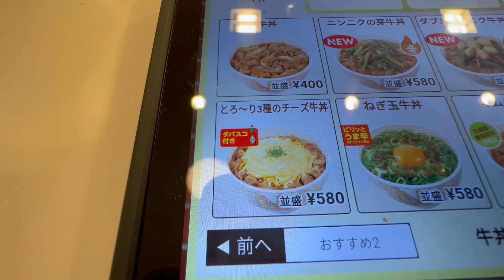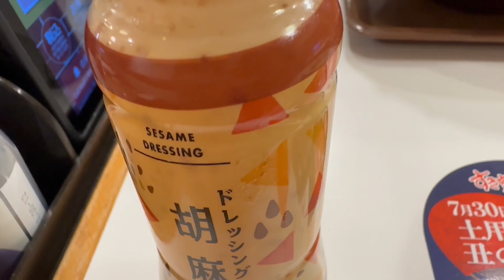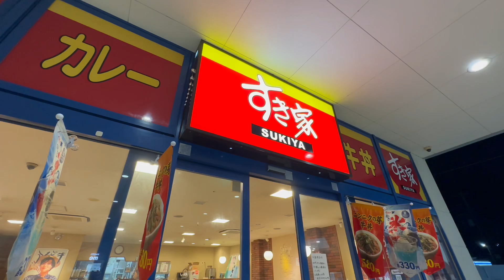52歳おっさん最終兵器に挑む！【キング牛丼】すき家で大食い！『飯テロ』King Gyudon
今回はおっさん深夜の暴走シリーズです！

・すき家 アクロスプラザ湯河原店

【SNS情報】